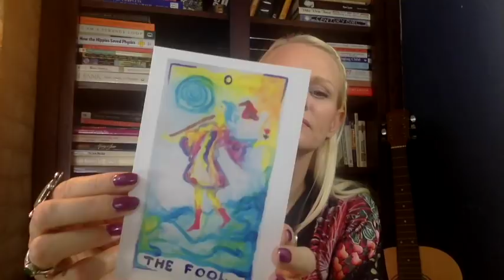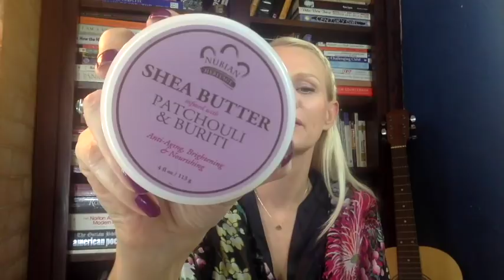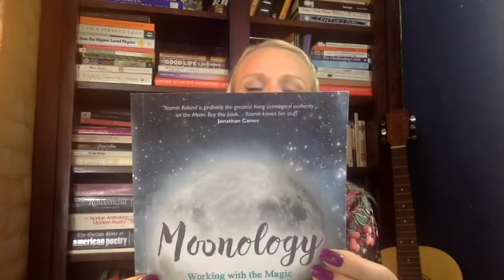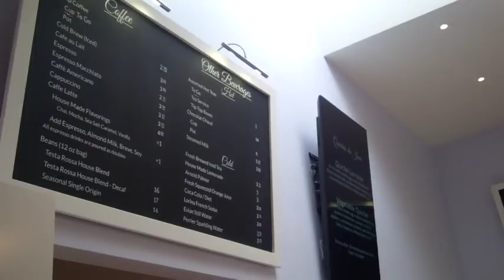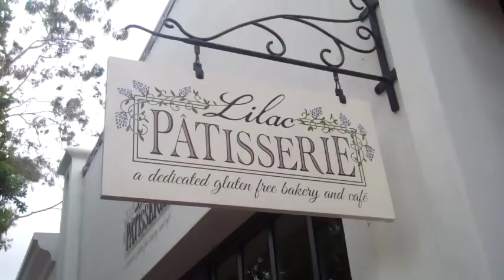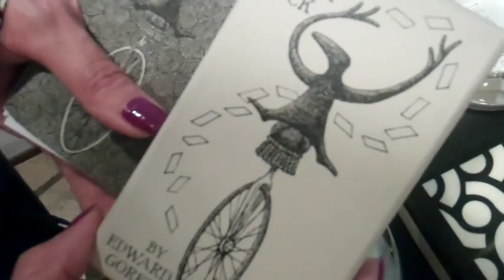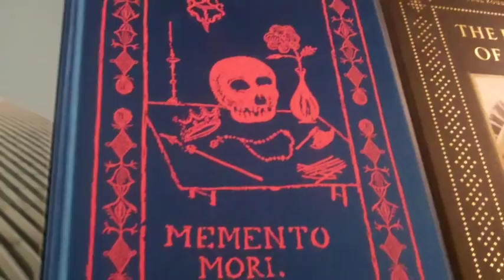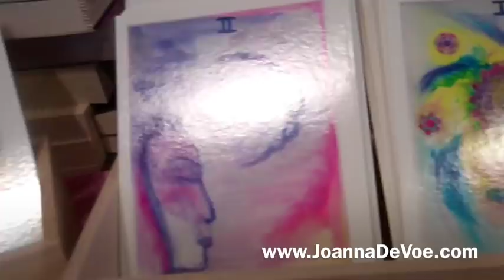MEGA VLOG #18 : The Fortune Teller ((Giveaway)), Big Magic & A Kickass Haul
★ Don't forget to pick up your FREE copy of my eBook HiPPiE WiTCH : Peace, Love & All The Good Shit...

All the things! All the things!

This month's vlog is part GiVEAWAY, part HAUL with the usual ramble & roaming sprinkled throughout.